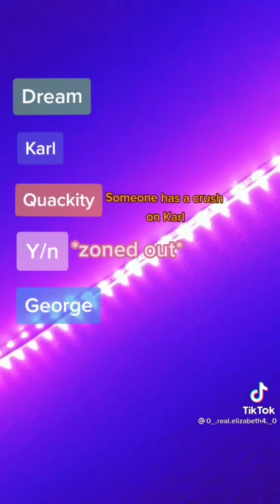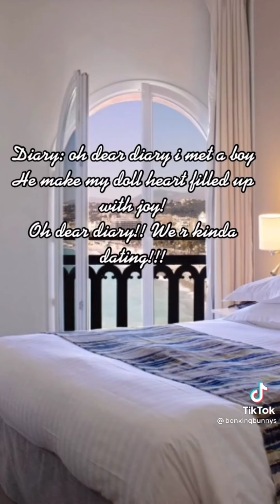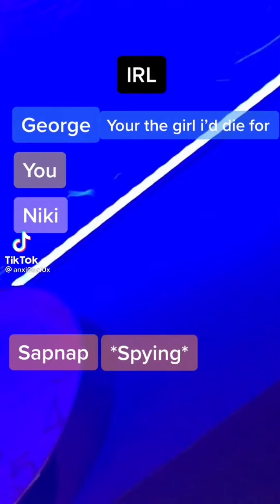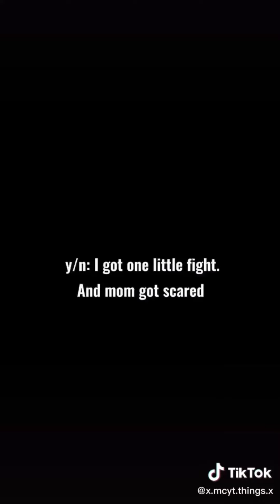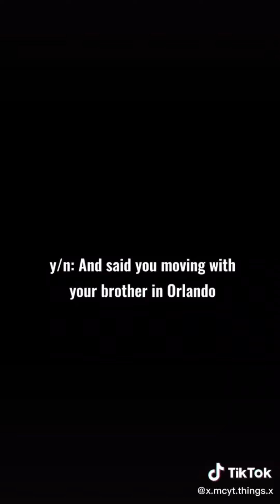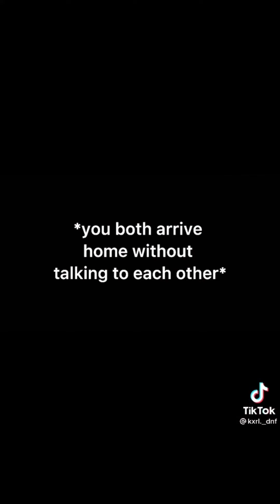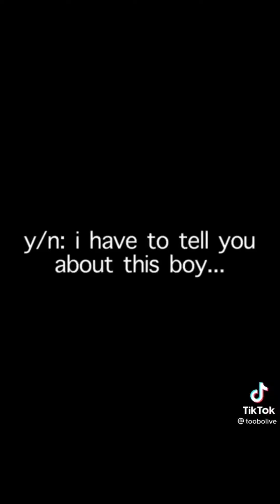y/n x mcyt 🙈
Just checking if you still breathing 😌